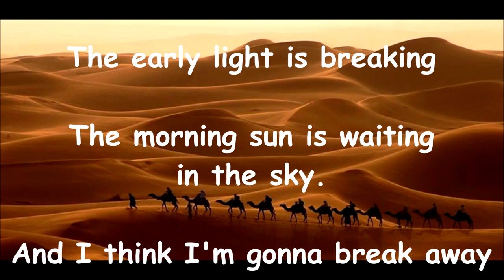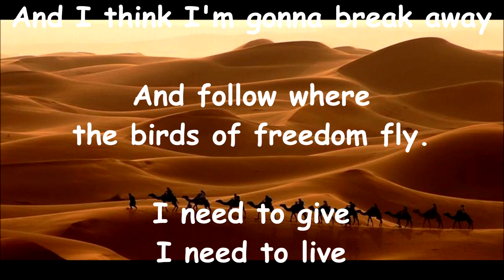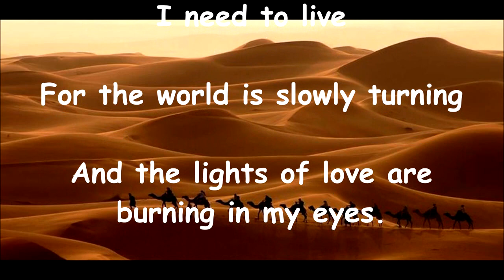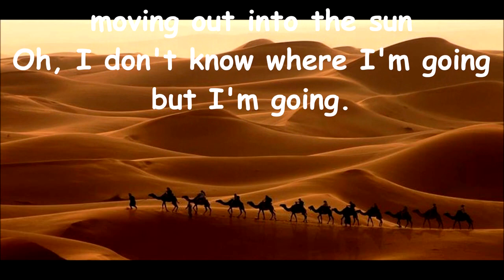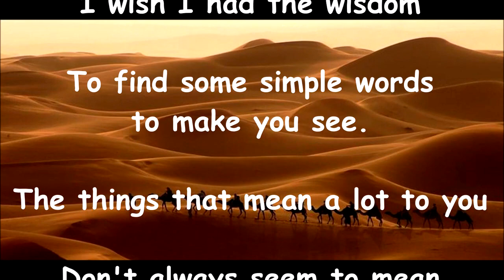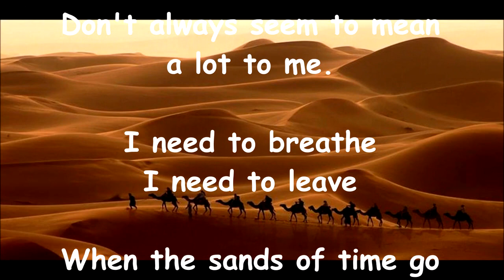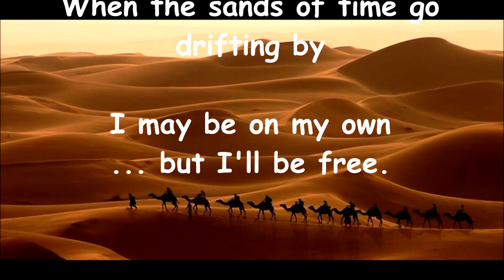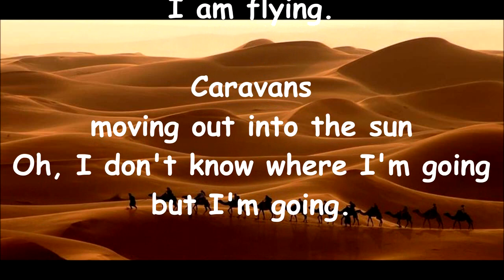Caravan Song BARBARA DICKSON (with lyrics)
The lovely voice of Scots singer Barbara Dickson with a UK chart hit from 1979 - and one of my favourites from this lady.